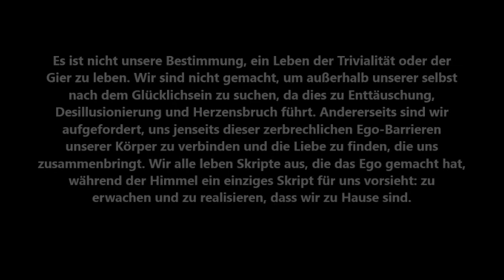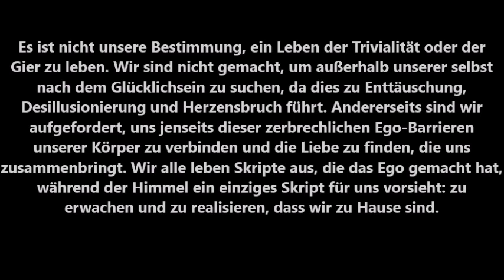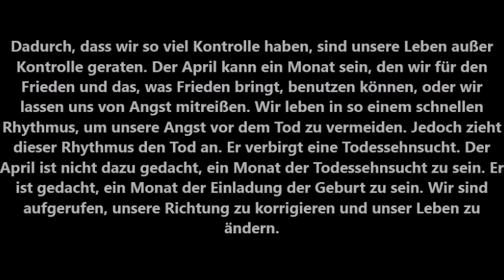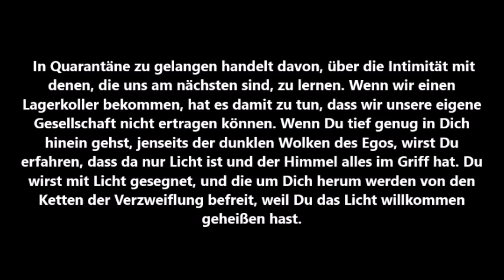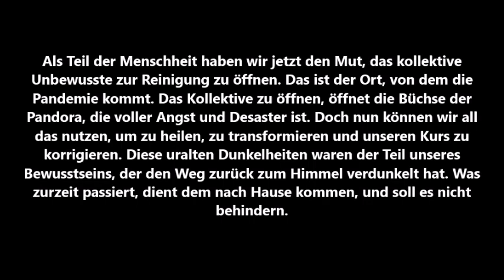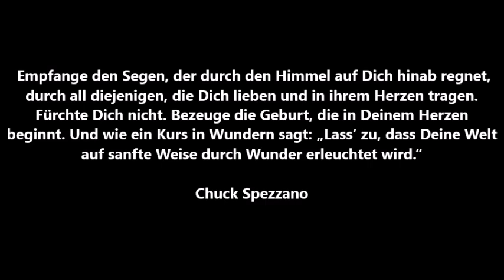Chuck Spezzano’s Newsletter April 2020